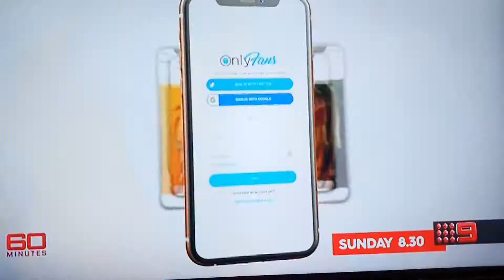How to make a MILLION DOLLARS in one month